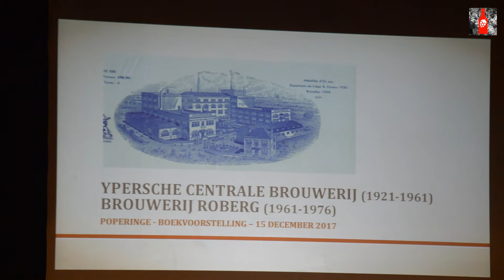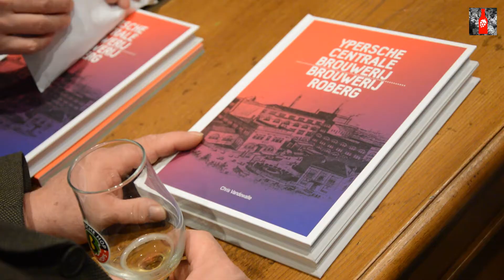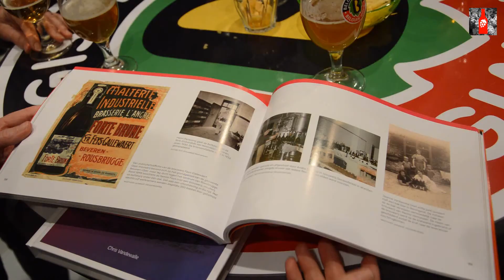Boek over de "Ypersche Centrale Brouwerij"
Voorstelling boek van Chris Vandewalle over de "Ypersche Centrale Brouwerij" en expo "Ieper van 't vat" - 15 december 2017